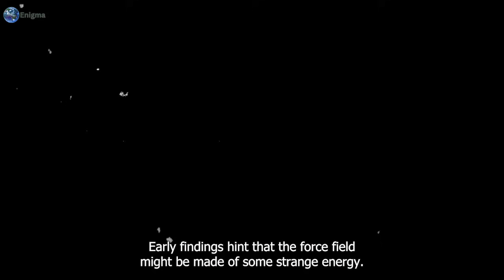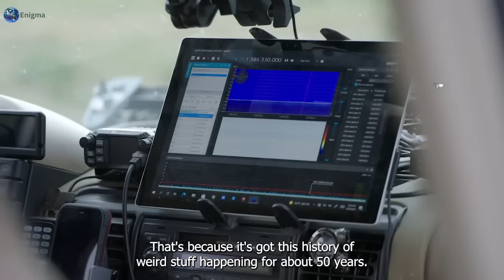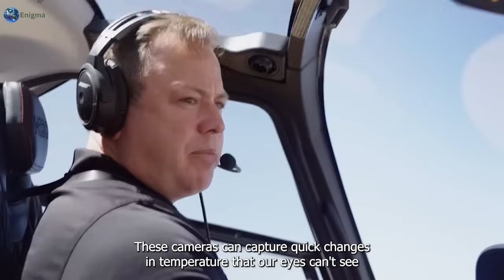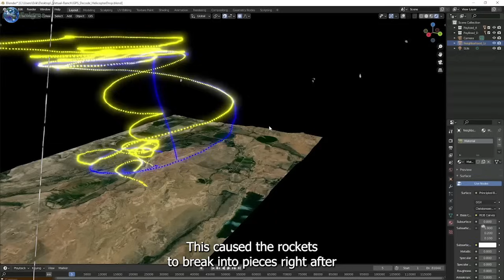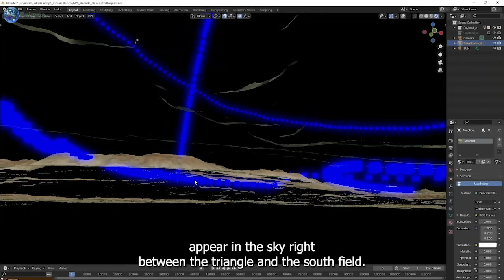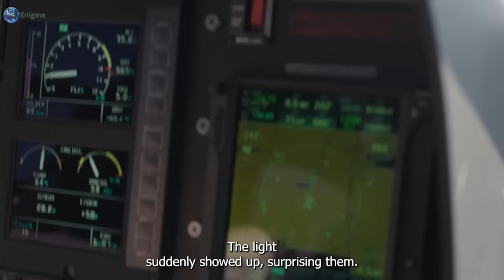The Secret Of SkinWalker Ranch What Really Happend To Travis S Taylor!!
skinwalker ranch documentary | skinwalker ranch season 4 full episodes free | skinwalker ranch new episodes history channel | skinwalker ranch real video

skinwalker ranch season 5
skinwalker ranch sam and colby